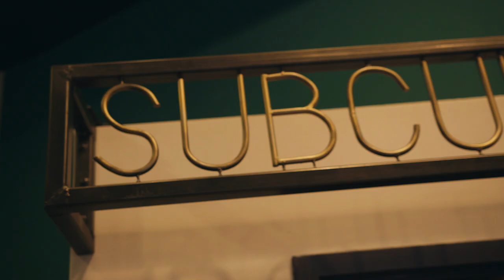The Seasons: January with Taylor Eigsti & Ben Wendel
THE SEASONS:  JANUARY

12 duets composed by Ben Wendel dedicated to 12 musicians released throughout the 12 months of 2015.

More info on this project and the artists involved can be found

SubCulture is a music and performing arts venue located in the historic NoHo neighborhood of downtown Manhattan. Founded by brothers and lifelong music lovers Marc and Steven Kaplan, the venue was designed to foster an intimate connection between artists and the audience by incorporating the absolute best in sound and lighting technology into a room with naturally strong acoustic and architectural features.